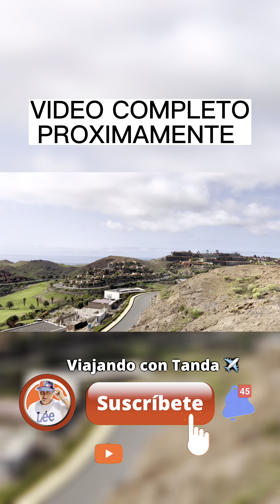🏌️‍♂️ un campo de golf que lo tiene todo ￼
Descubre el campo de Golf Salobre, ubicado en Maspalomas con su flamante Hotel Ibiza paradisiacas

🔥 😱 Descubre lo NOVEDOSO de Gran Canaria 🇮🇨😍 lugares paradisíacos 🏝 en este video le enseñare el hermoso de esta isla y CONOCER como viajar de una forma muy BARATA 🤑.

🙌 Ven y disfruta y ya sabrás por qué es uno de los lugares más TURÍSTICO de España 🇪🇸

😜 Nos vemos, si llegas al final del vídeo te aplaudo 👏 👏👏👏 porque te lo mereces 🏆.

Y si estás leyendo esto significa qué perteneces al 1% de la gente que si lee la descripción de los vídeos hasta el final, ERES ESPECIAL 👍 déjame un comentario 🗣 con un EMOJI de elefante 🐘 si veo esto me alegrarás el día 😃.

➡️Déjame un comentario si te gustaría conocer más sobre algún sitio de Gran Canaria y no ponerlos manos 🙌  a la obra 😎.